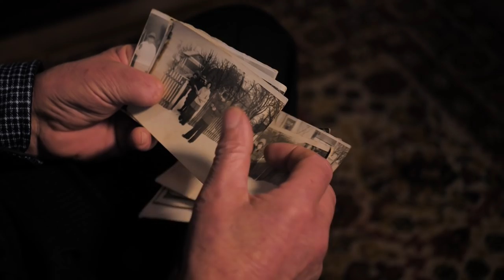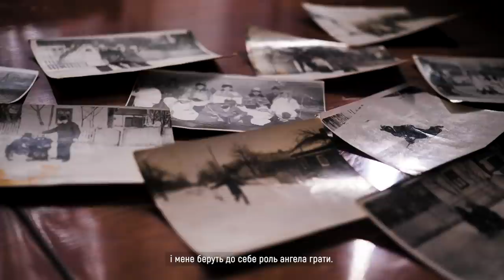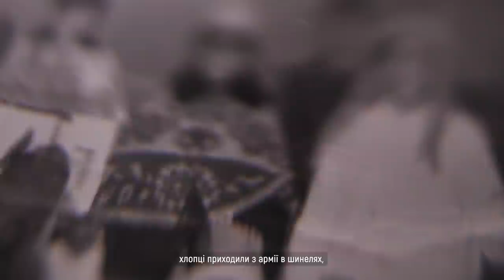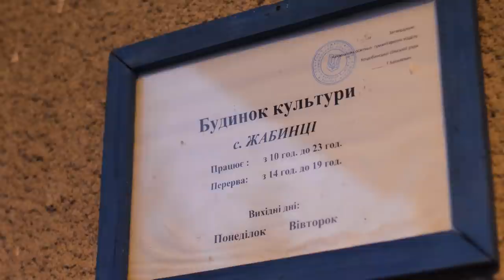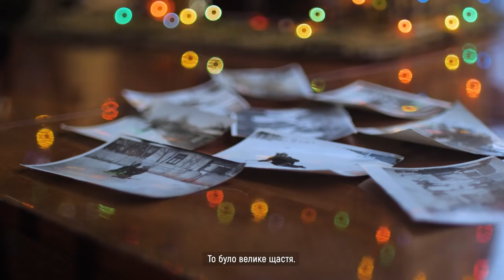ВЕРТЕП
Кожен маленький хлопчик у Жабинцях мріє: коли він виросте, його візьмуть у вертеп. Там грав його батько, перед тим дідусь, а ще раніше — прадід. Понад 70 років вертеп села Жабинці, що на Тернопільщині, ходить з різдвяною виставою до сусідів.